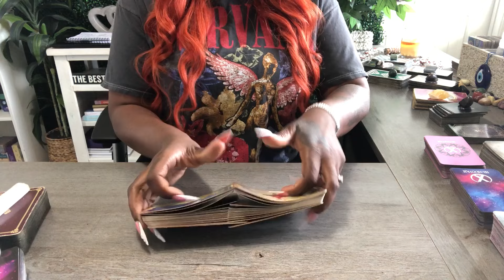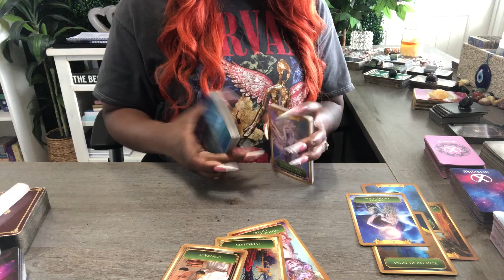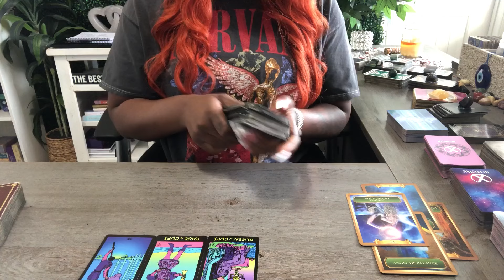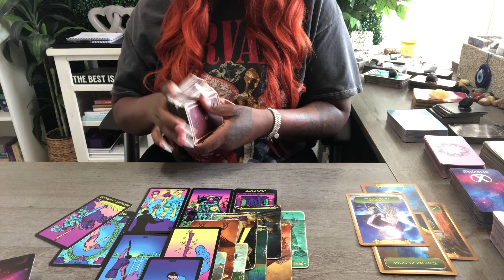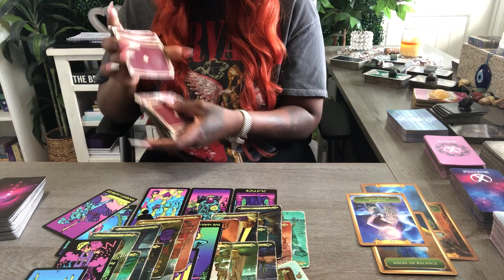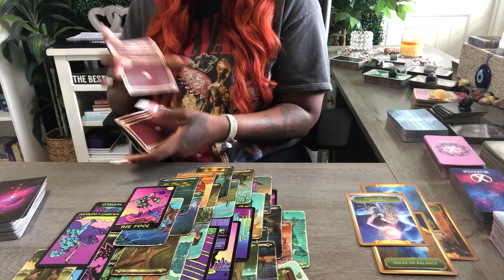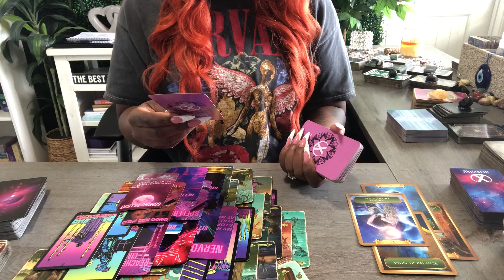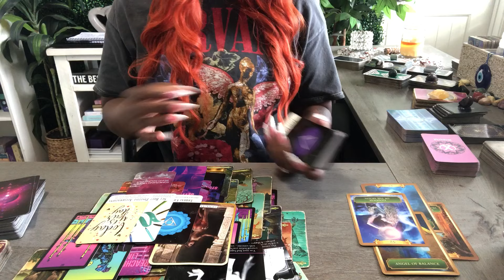CAPRICORN 🌎 THIS IS WHY THEY COULDN'T COMMIT! A LOT OF SH!T IS BACKFIRING & PPL ARE GETTING EXPOSED